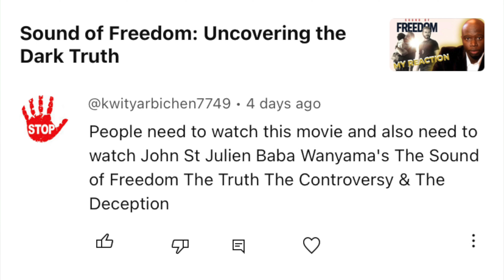Why Is Sound Of Freedom So Controversial?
In this podcast episode, we delve into what some would call a controversial movie "Sound of Freedom" that addresses child trafficking and other dark issues. Last week, we discussed the movie and its impact on viewers. The movie is based on a true story and contains footage of real events related to child trafficking. Despite its authenticity, there have been attempts to discredit the film by tying it to certain groups like QAnon. However, upon watching the movie, it becomes clear that there is no basis for these allegations. To shed light on the harsh realities of child trafficking and abuse, we explore a powerful video by John St. Julian Baba Wanyama, who works with children in East Africa. He reveals disturbing stories of child sacrifice, sexual abuse, and the belief in magical powers associated with special needs and albino children. While some might dismiss these stories as conspiracy theories, it's crucial to recognize that these horrific acts are indeed happening. Let's raise awareness and support efforts to combat child trafficking and protect innocent lives.

Full Podcast Episode: (Sound of Freedom: Uncovering the Dark Truth)